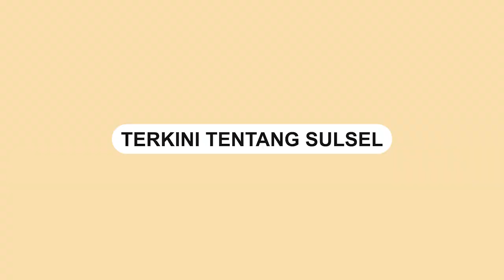Detik Detik Truk di Salogatta Mamuju Meluncur Mundur karena Tak Kuat Nanjak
Sebuah kecelakaan terjadi akibat truk tak kuat menanjak hingga berjalan mundur.

Kejadian ini terjadi Salogatta, Mamuju Tengah pada Senin (13/2/2023) kemarin.

Dalam video terlihat truk tiba-tiba mundur tak bisa melewati tanjakan.

Sang sopir terlihat berusaha mengendalikan kendaraan tersebut agar tidak menimbulkan korban jiwa.

Akibat insiden ini sebuah mobil Inova rusak akibat kena tabrakan dari mobil truk tersebut.

Beruntung kecelakaan ini tidak menyebabkan korban jiwa.

Video terkini dan terbaru..